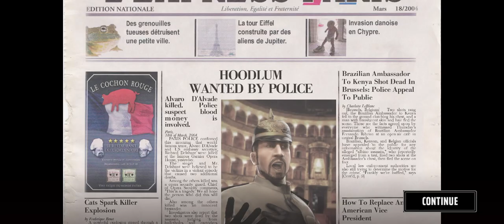Hitman Blood Money Reprisal Gameplay Walkthrough Mission - 3 Curtains Down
Hitman Blood Money reprisal gameplay video
"Experience the adrenaline-fueled action of Hitman: Blood Money in this gripping gameplay video. Join Agent 47 as he navigates through a world of intrigue and assassination, executing high-stakes contracts with precision and stealth. Watch as he infiltrates exclusive locations, eliminates targets with ruthless efficiency, and outmaneuvers his enemies to perfection. With its intense gameplay and immersive atmosphere, Hitman: Blood Money delivers a thrilling gaming experience like no other. Prepare for the ultimate test of skill and strategy in this captivating reprisal of classic Hitman gameplay."